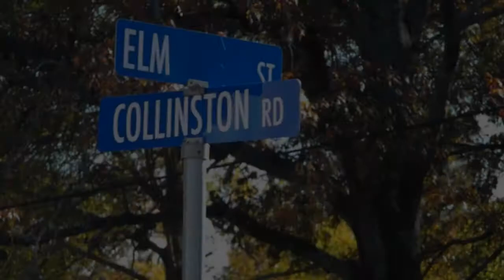Sam K - It's Real (Official Video)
One Of The Hottest Active Female Rap Artist In North Louisiana Displaying Her Rap Skills!! Sam Killa AKA Sam K Of Out Da Gate Ent.. Video Shot & Edited By D-Blakk Of Millenium Entertainment For Blakk Media Productions... Another Division Of Da Blakk Movement